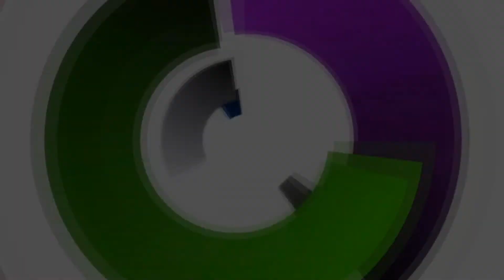C.P.S. Launches 23rd May at 3PM.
The Colour Revolution is upon us! Join us as our site goes live and our unique patented hair colouring technique will be shared with the world! Learn how you can create beautiful hair masterpieces in just fifteen minutes, with perfect accuracy, with a lesser impact on the environment. Our tools have been created specifically for our new Colour Placement System, and no one has ever used a technique like this before. The world of hair colouring will be transformed forever! Be sure to tune in to our at 3PM to watch the mystery unfold!